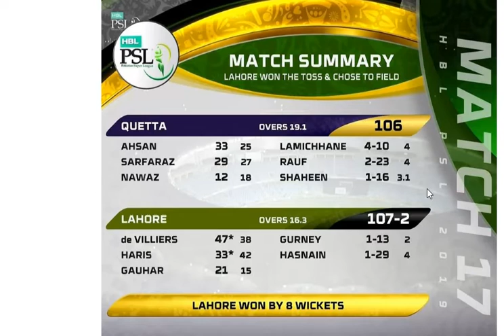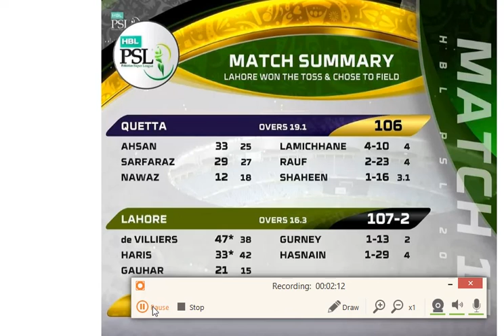LAHORE QALANDARS VS QUETTA GLADIATORS MATCH SUMMARY